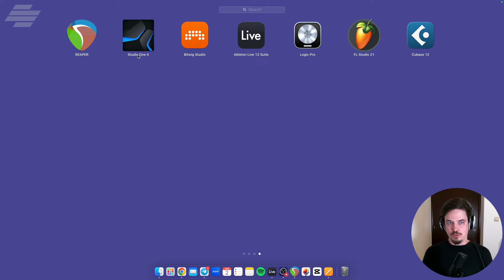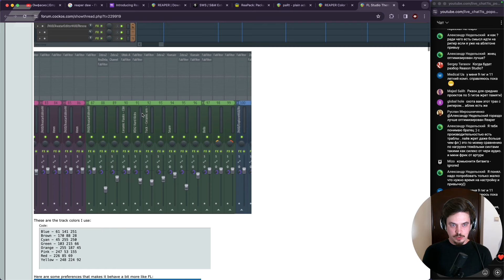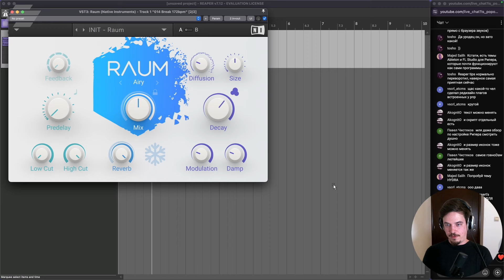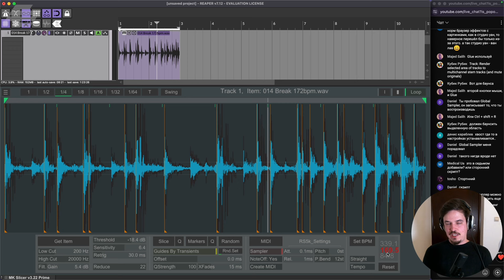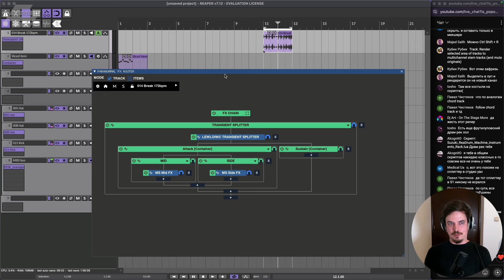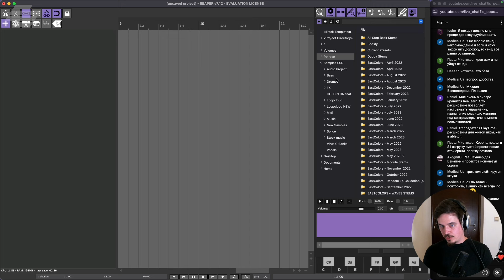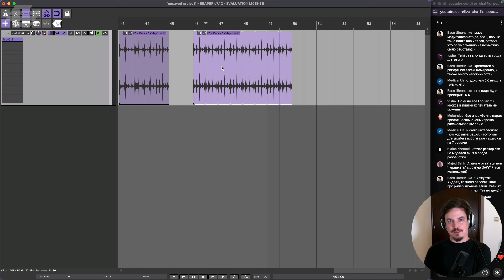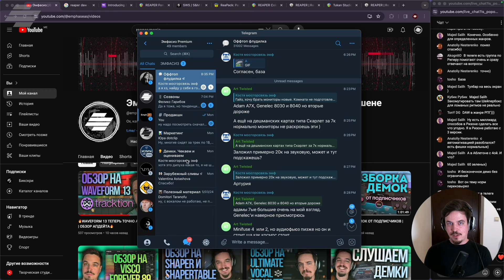REAPER 7 ГАЙД ПО НАСТРОЙКЕ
Хотите максимально оптимизировать работу в своем секвенсоре? В этом видео мы расскажем о настройке Reaper 7, чтобы программа работала идеально с вашими потребностями и стилем творчества.

Reaper 7 - это мощный инструмент для музыкального производства, и правильная настройка может значительно улучшить вашу эффективность и удобство работы. Мы покажем, как настроить интерфейс программы, распределить горячие клавиши, настроить шаблоны проектов и многое другое.

В этом видео вы узнаете:

- Как настроить интерфейс Reaper 7 для максимального удобства.
- Секреты оптимизации производительности и работы с проектами.
- Полезные функции и инструменты, которые могут быть скрыты или недоступны по умолчанию.
- Практические советы по управлению проектами и файлами для более эффективного творчества.
- Не упустите возможность сделать Reaper 7 идеальным инструментом для вашего музыкального творчества!

00:00 Вступление и офигительные истории
2:57 Что хотел получить от Рипера
4:15 Когда не надо использовать Рипер
5:59 Главные плюсы Рипера для меня
8:56 Начало обзора настроек SWS и ReaPack
12:03 Тема PaRt
19:06 Об установке через ReaPack
20:31 Обязательный Adaptive Grid Menu
22:56 Удобный для работы с семплами MX Tuner
25:52 Bounce In Place рендер
29:17 Гениальный Global Sampler
31:46 MK Slicer для слайсинга
36:35 RS5k Manager аналог Drum Rack из Аблетона
42:12 Менеджер плагинов Paranoraml FX
50:29 Важные настройки самого Reaper
57:32 Шаблоны проекта
1:00:03 Mouse Modifiers
1:04:25 Про горячие клавиши
1:07:20 Рассуждения про Рипер
1:07:54 Чего не хватает
1:11:40 Обязательные Tukan Плагины
1:13:43 Стоковые плагины Рипера
1:15:27 Еще раз про установку через ReaPack
1:16:44 Вовремя остановитесь настраивая Рипер
1:18:47 Выводы
1:20:27 Кого смотреть на Ютубе по Риперу
1:22:12 Заключение